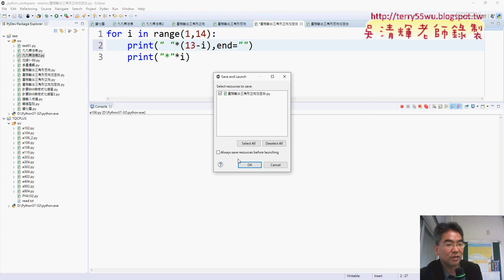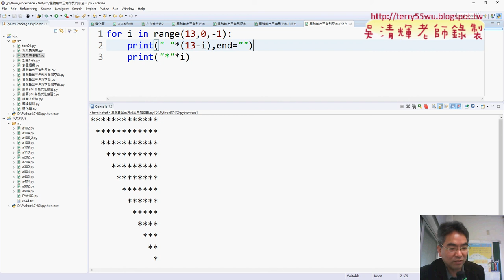10 星號輸出三角形加空白